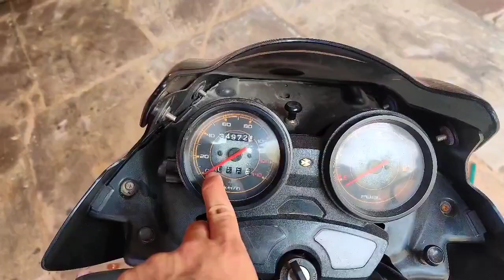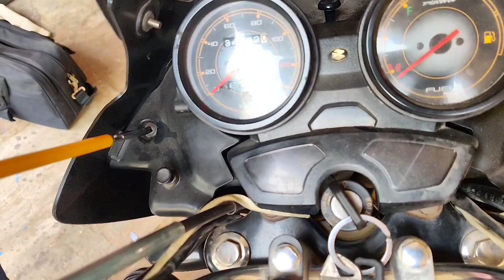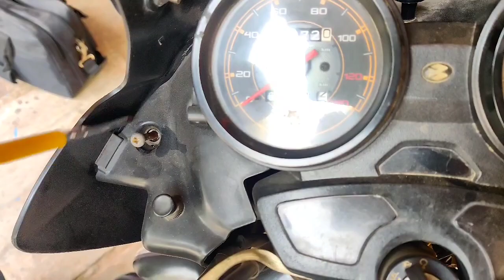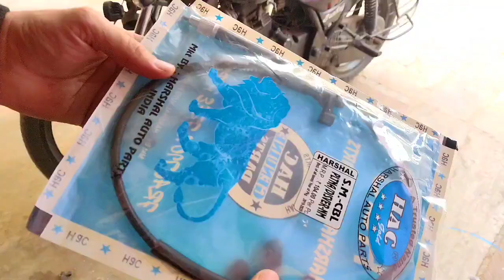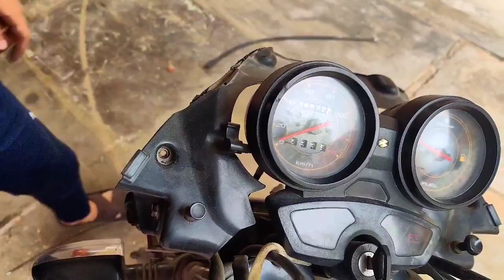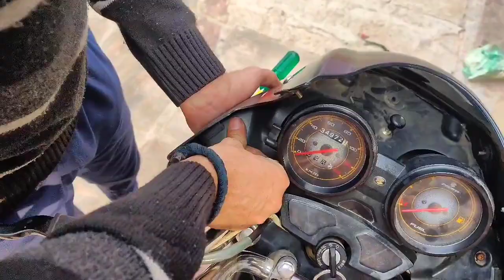How to change Meter Wire in Bajaj Discover | Mechanical Jugadu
In this video, it is shown how to change meter wire (Speedometer wire) in Bajaj Discover 150. It is a tutorial video to explain the process of How to change meter wire in bike or How to change meter wire in Bajaj Discover 150.

When bike meter wire is not working, the speedometer and odometer needle will not work and meter will not work ultimately.

This process is same for all Bajaj Discover models. You can refer this video to know How to change meter wire in Bajaj Discover.

Related Video Links:

MINDA HORN INSTALLATION -

RACE WIRE CHANGE -